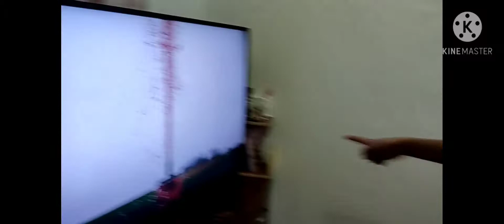crisis to dance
kids just wanna have fun